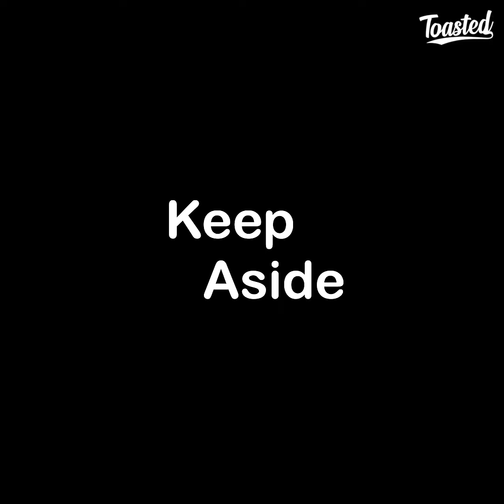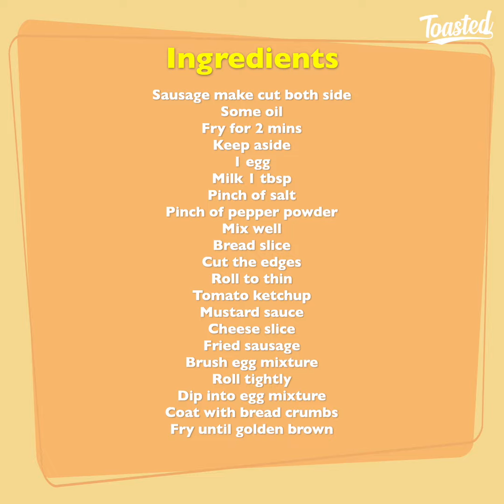This Is The Tastiest Sausage Bread Roll Recipe I’ve Ever Eaten! Easy Sausage Roll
Ingredients
Sausage make cut both side
Some oil
Fry for 2 mins
Keep aside
1 egg
Pinch of pepper powder
Mix well
Bread slice
Cut the edges
Roll to thin
Tomato ketchup
Mustard sauce
Cheese slice
Fried sausage
Brush egg mixture
Roll tightly
Dip into egg mixture
Coat with bread crumbs